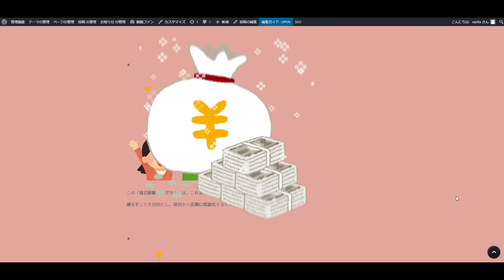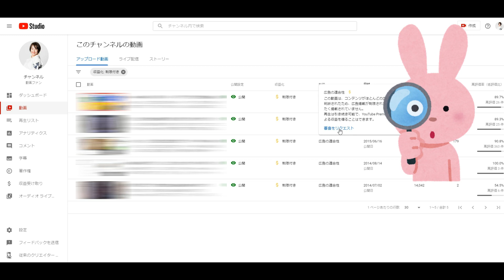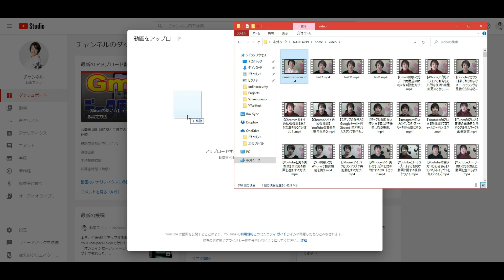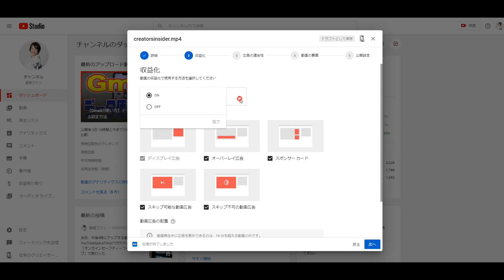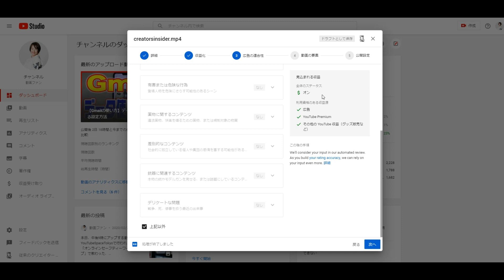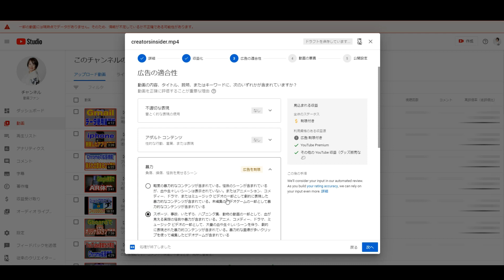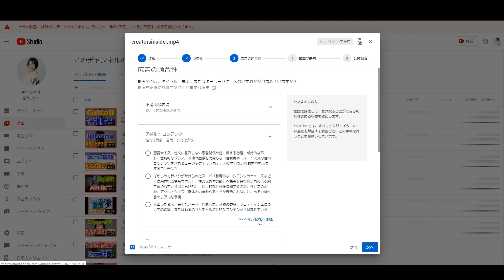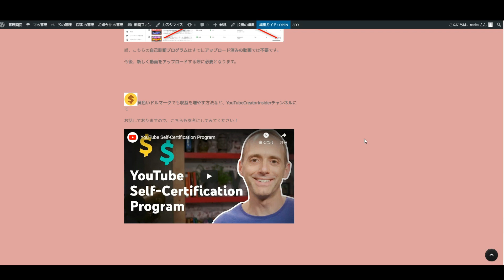【Youtubeの使い方】動画投稿時の自己診断プログラム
YouTubeに動画をアップロードする時、広告収入による収益化が可能な動画かどうか、自分で判断する機能が追加されました。
広告掲載に適したコンテンツのガイドラインをもう一度よく確認しておきましょう！

MultiLogin（マルチログイン）拡張機能が消えた？使えない方はopenMultiLogin（オープンマルチログイン）を使おう！

YouTube動画アップロード時の新機能「自己診断プログラム」とは。